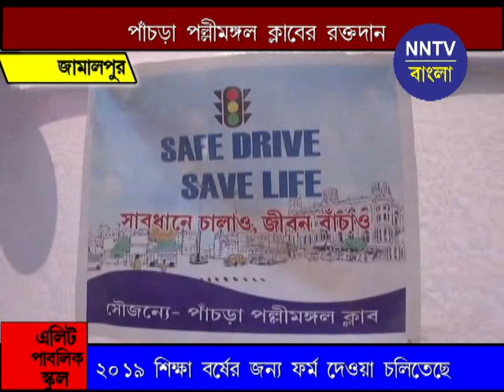NNTV BANGLA 17022019 JAMALPUR PANCHRA BLOOD